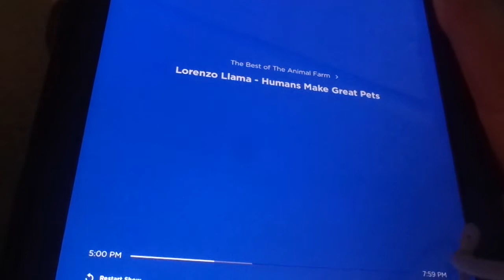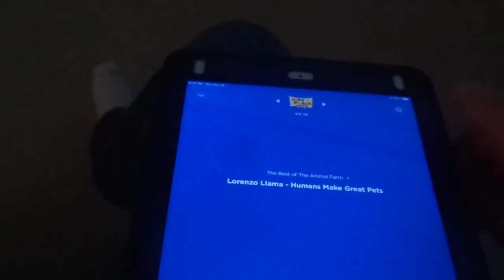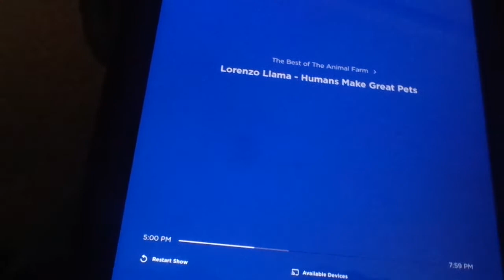Kids Place Live - The Animal Farm